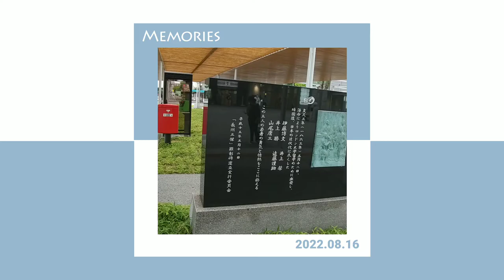再生数が伸びるとうｐ主が凹む不思議な動画37